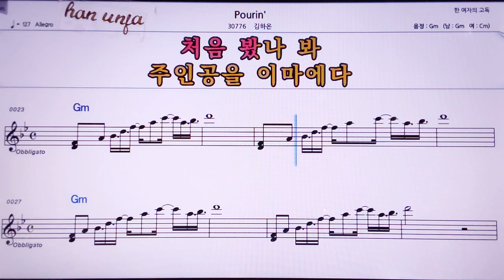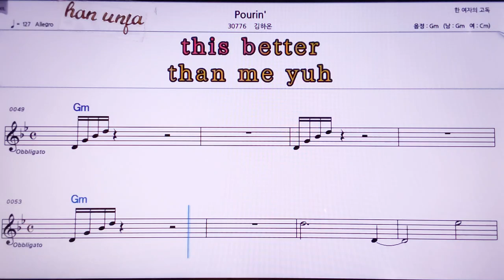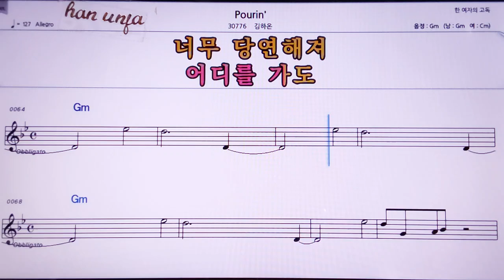💖Pourin`/김하온 👍MR,노래방, 악보, 코드,Karaoke With Sheet Music